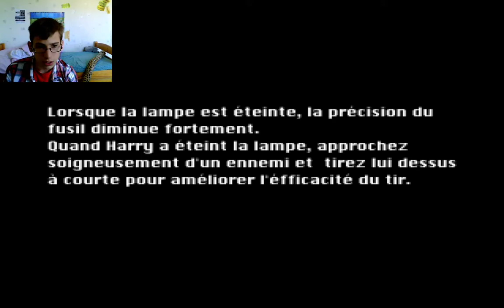Le parc d'attraction #8 Silent Hill Let's Play Fr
Salut tout le monde, aujourd'hui on se retrouve pour le huitième épisode et avant dernier épisode de Silent Hill. Dans cet épisode on fait un second passage dans les égouts pour arriver au parc d'attraction la ou l'on bat cybil qui s'est transformé en monstre.

Silent Hill est une ville fantômes qui à été le théâtre d’un rituel satanique ce qui à plonger l ville dans deux état, l’un est le monde (normale) qui est normale mais avec quelque monstres et l’autre est tout simplement le monde alterné qui est très sombre avec les murs et le sol en métal. Dans ce premier opus de cette saga de jeux c’est Harry Mason qui va se retrouver dans la ville et rechercher sa fille qui à disparu.

Le Instagram de Rotor.6 : tanguy diemunsch